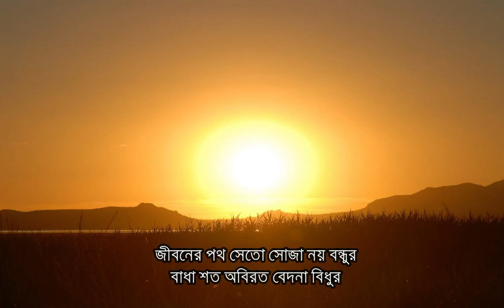"জীবনের গতি" by Mejbahur Rahman [ Jiboner Goti ] _-_ Song compose by Mejbahur Rahman।।✓Jiboner poth.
ভাল লাগলে অবশ্যই কমেন্ট করবেন এবং আমাদের আরও উৎসাহিত করবেন ।
ধন্যবাদ সবাইকে 😊.